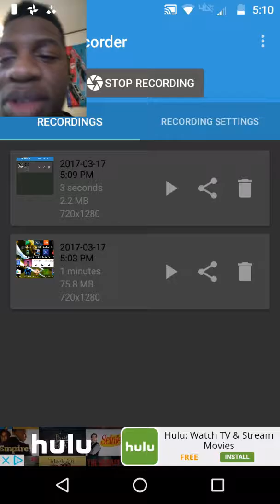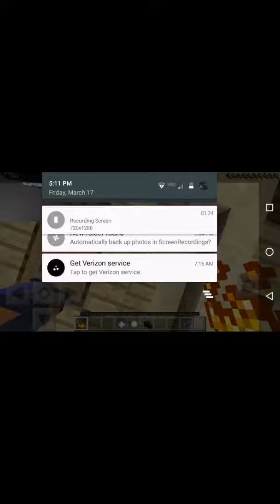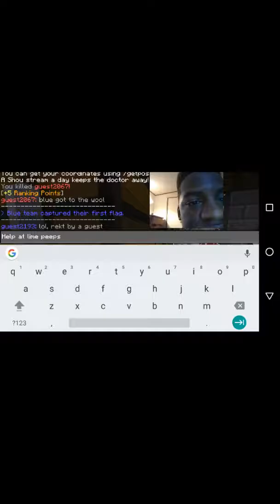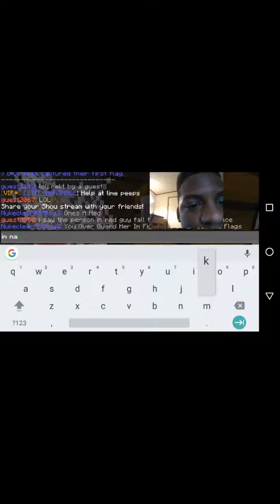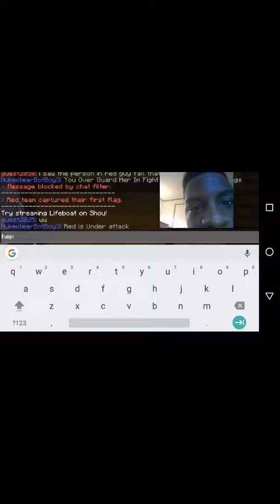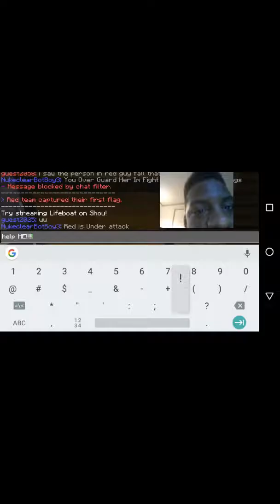Lifeboat ctf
I'm sorry about the delay in my videos I was busy with school work.